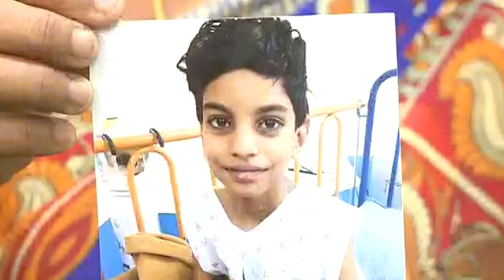YSRCP MP Margani Bharat extends help to a child for Heart surgery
YSRCP MP Margani Bharat extends help to a child for Heart surgery - 2nd March 2020